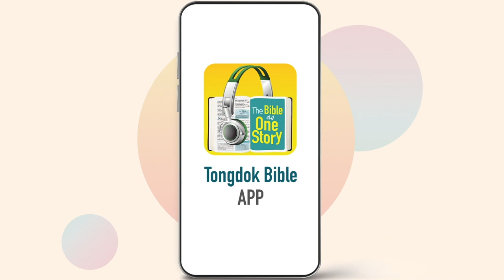Tongdok Bible | Day 170 | Amos 6-9 | The five visions of Amos | Dr.Byoungho Zoh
Tongdok Bible | Day 170 (Amos 6-9)

The five visions of Amos
Letting them know the last days of North Israel, God declared their history's discontinuation and promised the beginning of new hope.